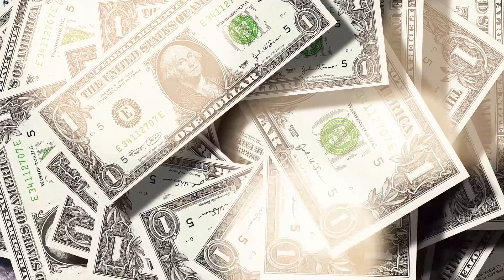जींदगी में बदलाव लाने के 3 एसे तरीके जो आप के पैसे बचा सकते हैं।